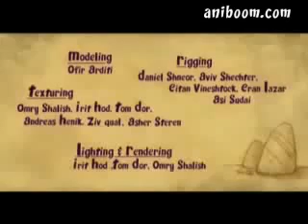Prime - A Funny Animation by Tom Dor ( prime time )